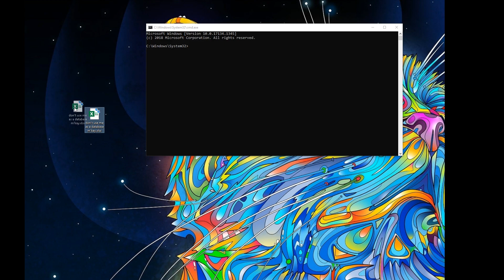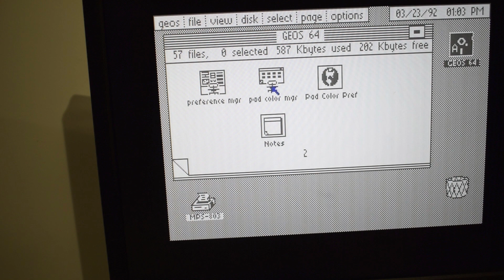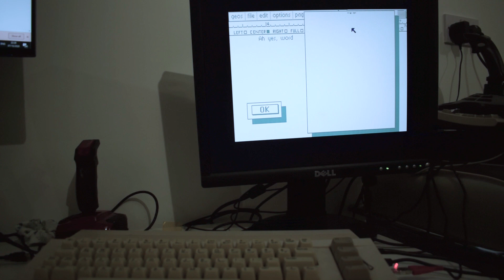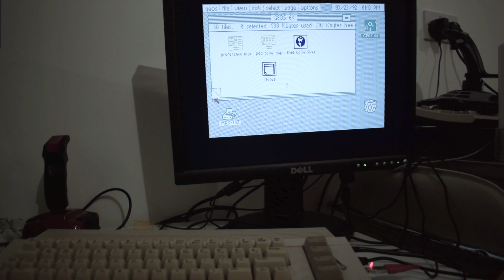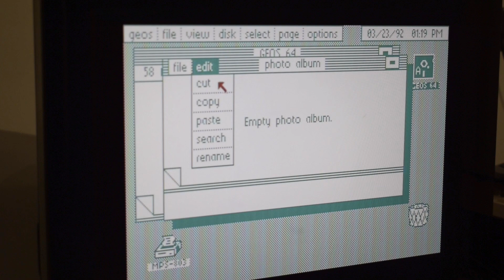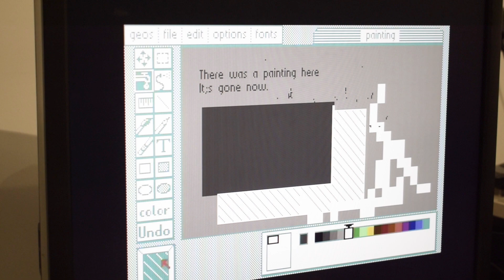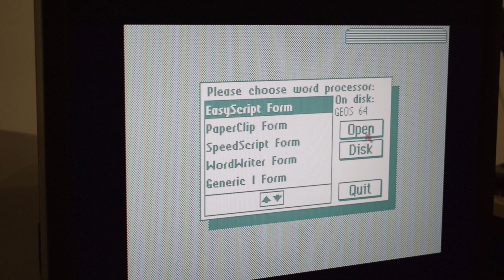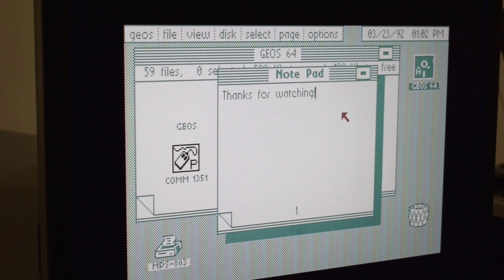Commodore 64 Desktop OS - The GEOS Experience!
Part 4 of my video series on the Commodore 64 in which we take a look at one of the most famous Desktop GUI OSes on the C64 - GEOS!